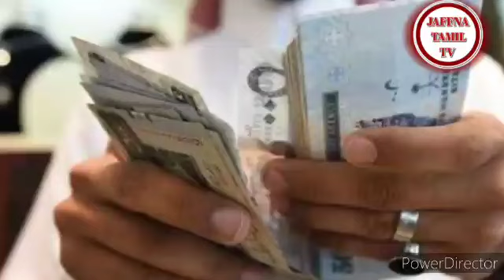Saudi tamil | Jaffna tamil tv | 05.10.2023